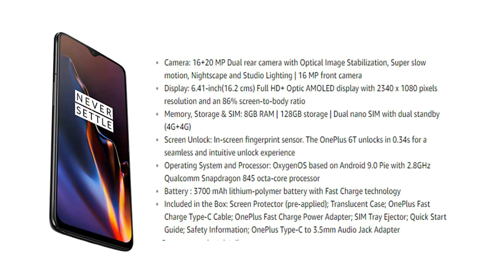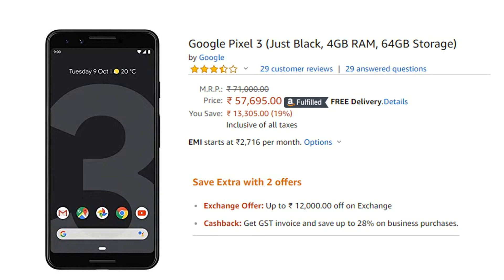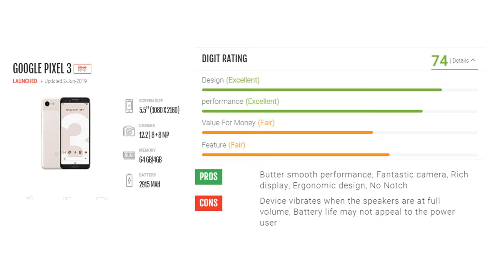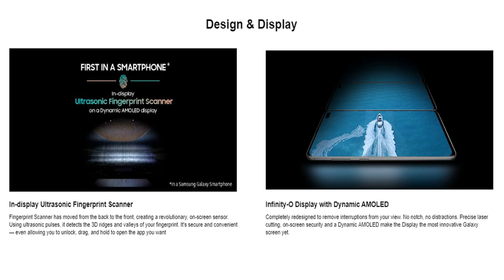TOP 10 MOBILES IN INDIA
Top 10 mobiles in India available in Amazon India

Samsung Galaxy S10 Plus
Huawei P30 Pro
OnePlus 7 Pro
Huawei Mate 20
Google Pixel 3
LG V40 ThinQ
LG G7 Plus ThinQ
Google Pixel 2 XL
OnePlus 6T
Asus Zenfone 5z

Google’s Android operating system accounts for a vast majority in today’s smartphone market. In recent times, many Android flagship smartphones come with 6GB of DDR4 RAM, equivalent to the RAM available on a normal laptop. Alongside, while you June still be using a Full HD television at home, the screen resolution on top tier smartphones has been moved to 2K, and in some cases, even 4K. The camera quality has also improved massively, and is steadily progressing with each new smartphone. With all of these in mind, there are a lot of options to go through. Here, we give you a list of the best Android phones 2019 India. These smartphones offer the right mix of performance and features. Click on each of the recommended top 10 smartphones to read their detailed reviews, and get more information on the best android phone in India.